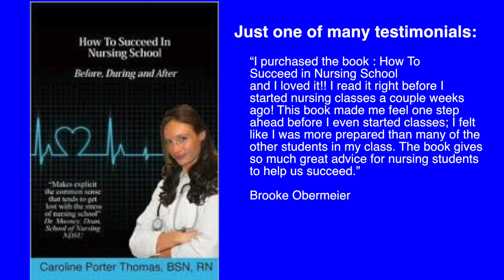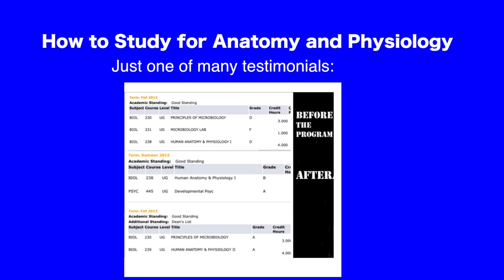The Key to Happiness in Nursing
What ultimately makes us happy is not the new purse, car or job. Happiness is a feeling that we always have access to. However, our ability be open to receiving the feelings of happiness depends on our rules, sometimes the rules that we have in order for us to feel happy are nothing less than impossible to meet. We say in our minds, when I get straight A’s, accepted to this top program or have an offer letter in my hand for my dream job. I will be happy. However, if we have to wait for all of the stars to alighn before we are happy, how often do you think we will be happy.
Some people are happy when they smile or when they take a step or breath. How easy is it for that person to feel happy? I’m telling you, when you change your rules, it will change your life.
Ultimately, we are in control of our happiness. So why not make the game easy and achievable.
One of my rules is that I feel happy when I take a step or breath.
So many times throughout the day while I’m waking or breathing, I will remember that this is why I’m happy.
Ok love see you next Monday?